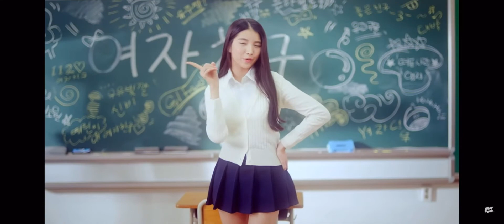[Gfriend]: SOWON LINE EVOLUTION ( KOR DEBUT)